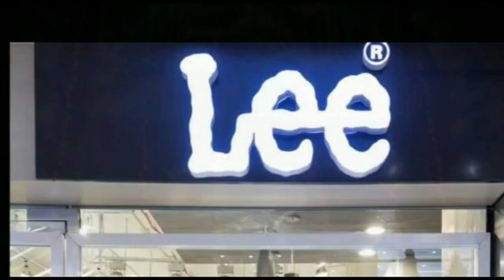खाद की किल्लत पर कृषि मंत्री ने कहा कि खाद की परेसानी धीरे धीरे दूर हो रही है